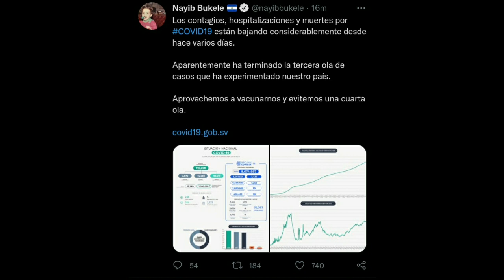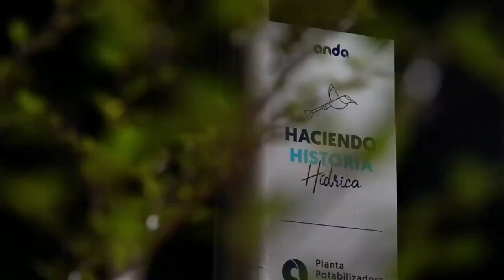PRESIDENTE ANUNCIA QUE EL C0VID EN EL SALVADOR ESTA CONTROLADO